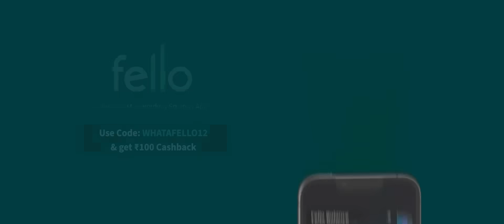Unlocking Your Inner SPYderman with Fello! 🦸‍♂️💰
Ever dreamed of having the financial superpowers of your friendly neighbourhood superhero, Spiderman
With Fello, that dream becomes a reality! Just like Spiderman saves the world, Fello helps you save your hard-earned money in the most incredible way possible. Our second ad film is inspired by the legendary hero himself. The interest you'll earn on your savings with Fello will have Spiderman exclaiming, 'WhatAFello!'
And that's not all – much like Spiderman is showered with love from the people he saves, you too will be rewarded for your smart savings with Fello.

Join us in the WhatAFello campaign and let your money swing and soar to new heights.

About Fello:
Fello turns saving into an exciting journey with games and rewards, cultivating a fun habit. It makes saving an adventure beyond the norm, even letting you play Tambola with savings-earned tickets. Participate to win prizes and boost earnings, combining saving and gaming in one app!